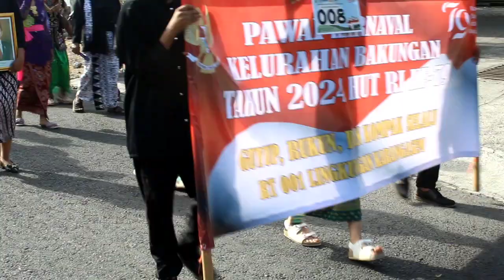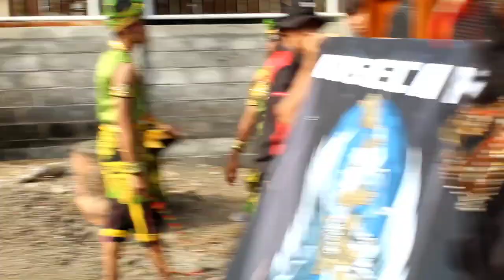karnaval kelurahan Bakungan jaranan emak emak, atraksi RT 1 RW 1 lingkungan Karangasem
Karnaval kelurahan Bakungan Banyuwangi#karnavalkelurahanbakunganbanyuwangi#